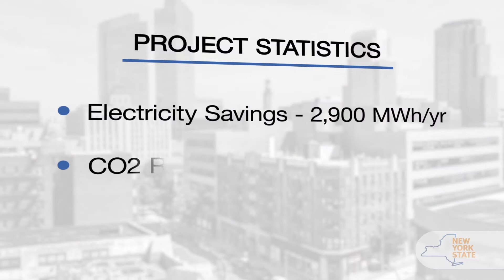Energy Technology in 1 minute: City of White Plains Street Lighting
The streets of the City of White Plains will be brighter with 4,800 new high-efficiency LED street lights. Featuring New York Power Authority’s EVP & Chief Commercial Officer Jill Anderson and Conservation Program Engineer David Maya, and City of White Plains Department of Public Works Supervisor John DiPilato.